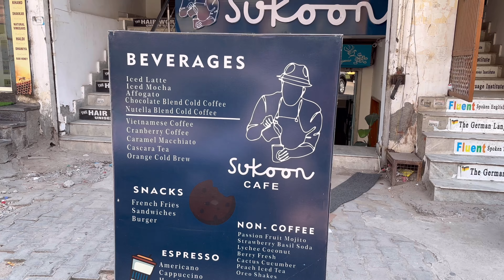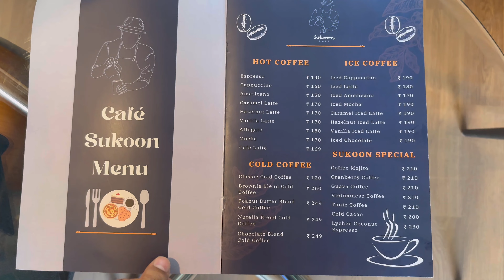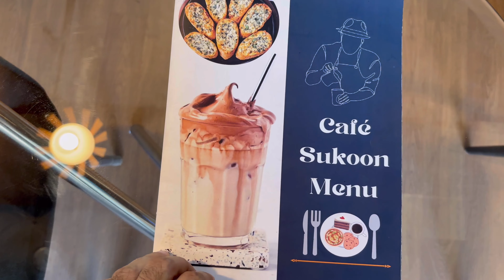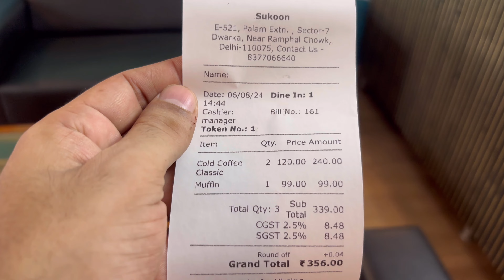Cafe Sukoon - Ramphal Chowk, Sector 7, Dwarka, Delhi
Address : BASEMENT E, LOWER GROUND FLOOR, 521, Ramphal Chowk Rd, Sector 7, Palam Extension, Dwarka, Delhi, 110075